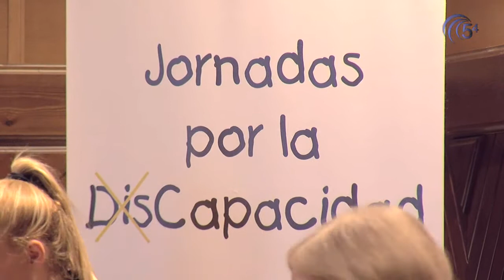II JORNADAS DE DISCAPACIDAD 2017 PLENO SIMBÓLICO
II Jornadas de Discapacidad 2017 en Pozoblanco. Pleno Simbólico celebrado el 21 de Junio de 2017.